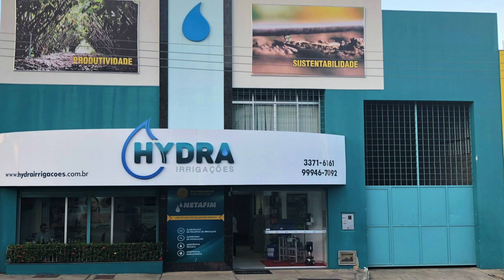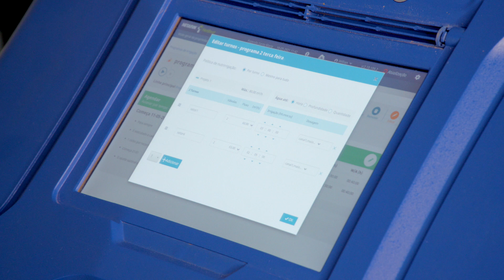Parcerias de Sucesso: Hydra (ES & BA).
A Hydra Irrigações é um distribuidor parceiro da Netafim há mais de 20 anos, atuando com muito sucesso na região do Espírito Santo e Sul da Bahia.
Em todos esses anos, o objetivo sempre foi oferecer um projeto completo que atendesse às necessidades de nossos clientes, o que fez com que a nossa parceria fosse inevitável.
Abel Fonseca, engenheiro agrícola e gerente comercial da Hydra, conta um pouco sobre essa parceria de sucesso.

Quando o café é sua paixão, ele merece irrigação gota a gota! 🌱💧

Conheça mais sobre a solução de Netafim para Café:
Quer saber mais sobre a Netafim?

Netafim ajudando produtores em todo o mundo a produzirem mais, com menos! 👨‍🌾👩‍🌾